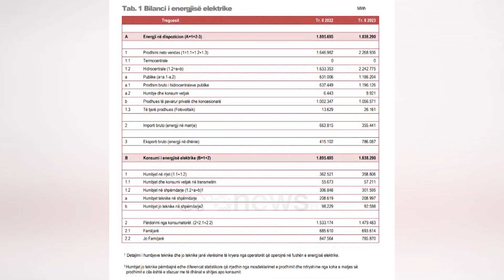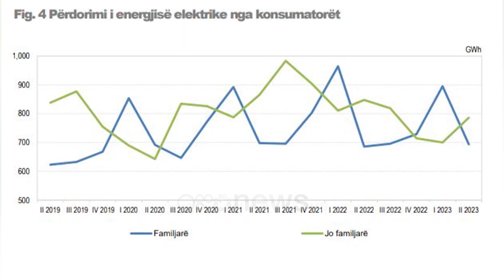Shqipëria përgjysmon blerjen e energjisë, ulet edhe konsumi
Nga periudha prill e deri në qershor, Shqipëria thuajse ka përgjysmuar sasinë e energjisë që ka siguruar nga shtete të tjera ndërsa është dyfishuar sasia e shitjes.

Sipas instat importi bruto në tremujorin e dytë shënoi një rënie me 46,5 %, ndërsa eksporti arriti vlerën 786 GËh nga 415 që ishte.

Sa i përket prodhimit hidrocentralet shtetërore mbajnë 52 për qind të sasisë, ndërsa nga privatët përfshirë dhe koncesionet sasia e prodhuar zë 46 për qind të totalit dhe vetëm 1.2 për qind është realizuar përmes diellit. Por në total krahasuar me periudhën e parë të vitit kemi një sasi prej 88 përqind më shumë të prodhuar.

Sa i përket përdorimit, konsumi në familje është ulur me 1.2 për qind, ndërsa subjektet private janë treguar dhe më kursimtarë duke harxhuar 7 për qind më pak energji elektrike së më parë.

Gjatë muajve të shkuar në fakt nuk kanë munguar as akuzat se Shqipëria e shet energjinë më lirë nga sa e siguron në bursa fenomen që është kundërshtuar dhe cilësuar i pavërtetë prej mazhorancës